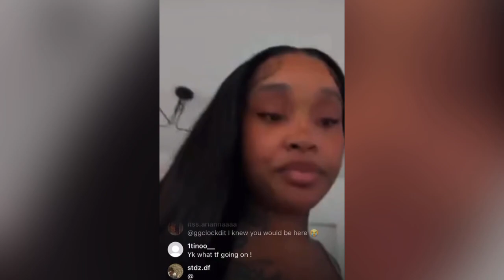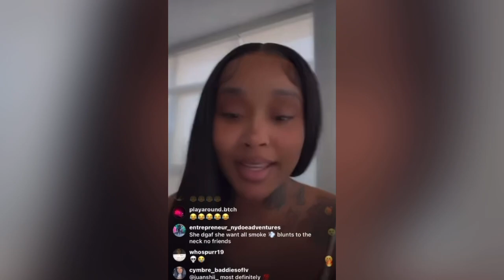Stunna Girl On Live Expose Big Lex 😳🙄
Stunna Girl Goes Live To Explain Beef Between Big Lex Says They Were Never Friends

Like & Drop Your Comments ⤵️😊

𝐓𝐨𝐮𝐜𝐡 𝐓𝐡𝐚𝐭 🔔 𝐅𝐨𝐫 𝐌𝐲 𝐍𝐨𝐭𝐢𝐟𝐢𝐜𝐚𝐭𝐢𝐨𝐧𝐬